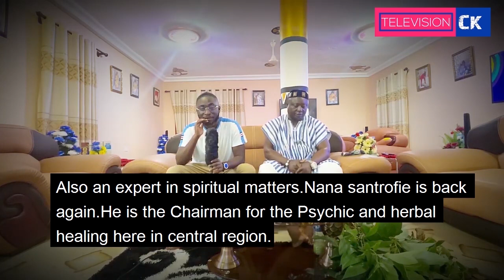Do You Want To Become A Great Footballer ? Buy Banana And Watch This .